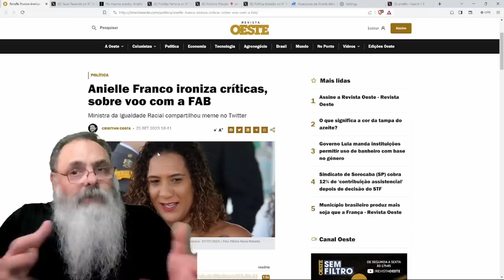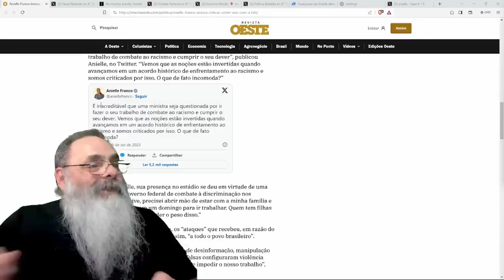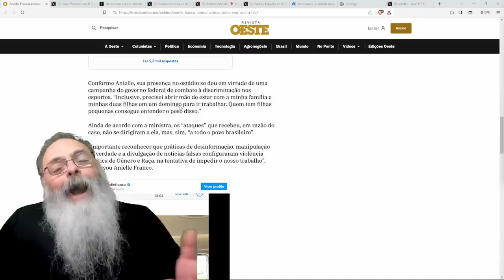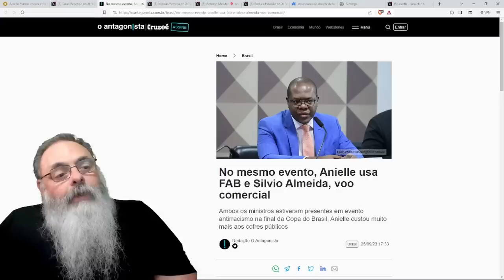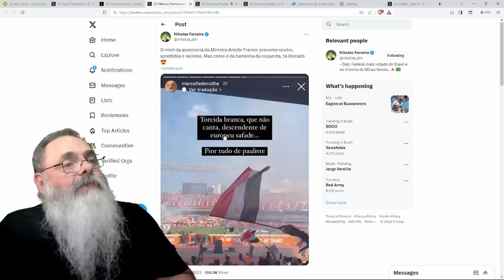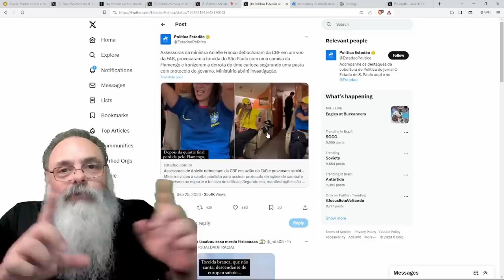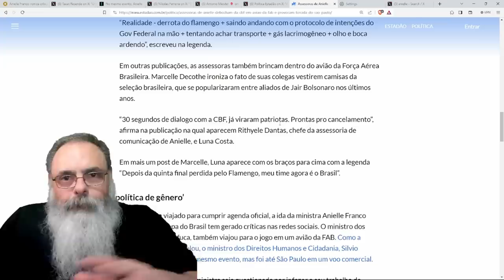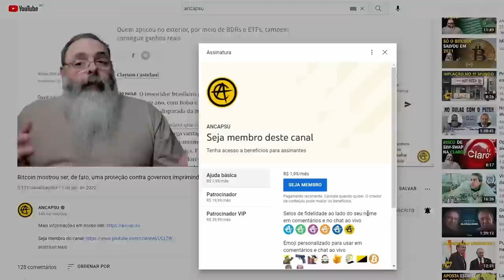ANIELLE tenta SE SAFAR equivalendo seu ATO ao TRÁFICO de DROGAS mas PIOR foi o que FEZ sua ASSESSORA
Aproveita e se inscreve lá no canal MUNDO em REVOLUÇÃO!

Ajude o canal:

16vmNcrA4Mvf7CaRLirAmpnjz1ZH3bWNkQ (Bitcoin)
LSCnrubCVcpuLrGTTLMqpwRTXvYz7vMbbA (Litecoin)
0x28aec946919c70e5e25d7c6785ede7622278b463 (Ethereum)
nano_1s6i6xwujzqnmie8nc3x8rfumdnebpsd6h4cp9wgkcpk4eb1xn5u7n48ok5b (Nano)
0x1302536c28695e47aaedd020aaf39f500cf6c22f (BNB)